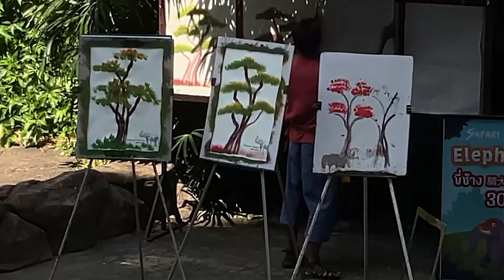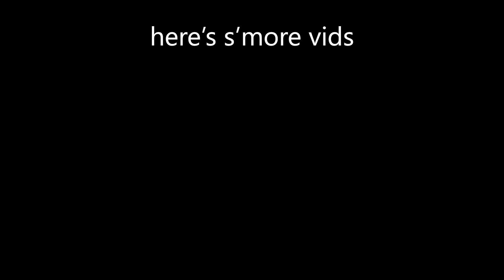The Elephant Show at Safari World!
Here is the Elephant Show! Lots of cool tricks these fellas can do, and we all loved it

timestamps:
0:00 - intro
0:43 - Balancing Act
1:31 - Painting w/ Elephants
2:24 - Break the Targets
2:46 - Elephant Sports
3:41 - Massage Time
4:31 - Final Act
5:03 - outro